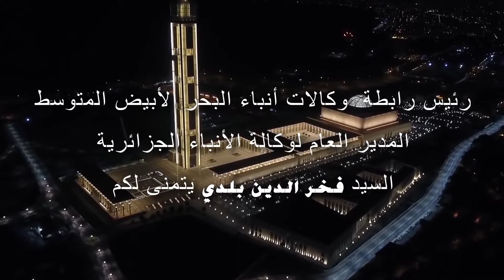AMAN Voeux 2021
APS - AMAN Voeux 2021